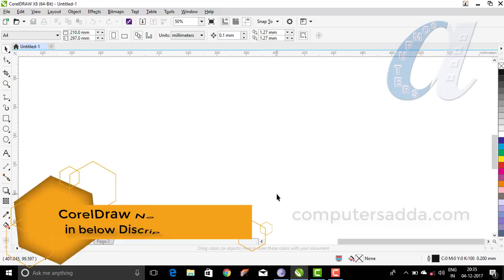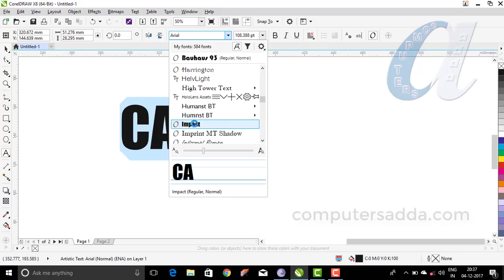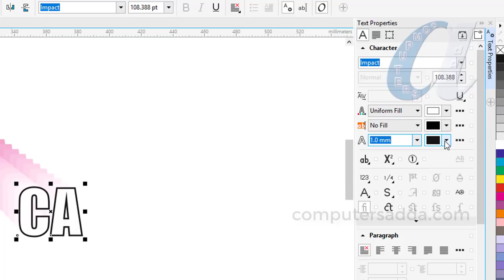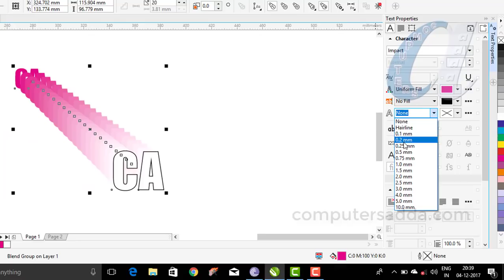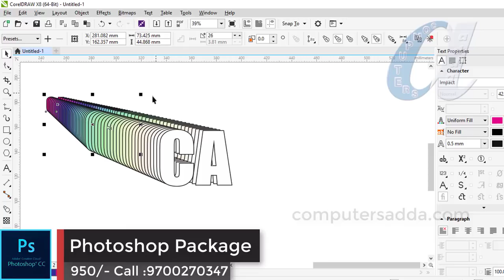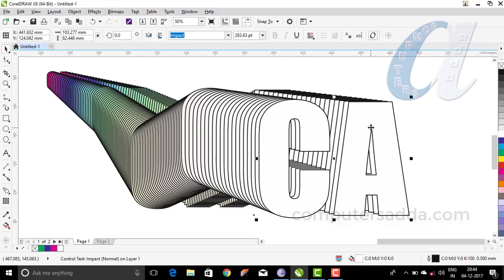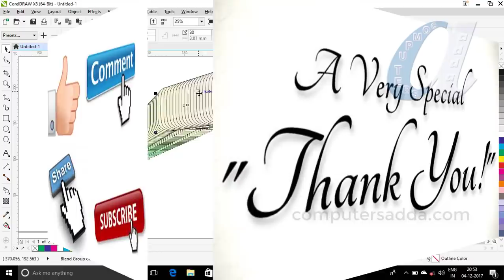CorelDraw Telugu Tutorials - 15 || 3D Text Effect || Computersadda.com